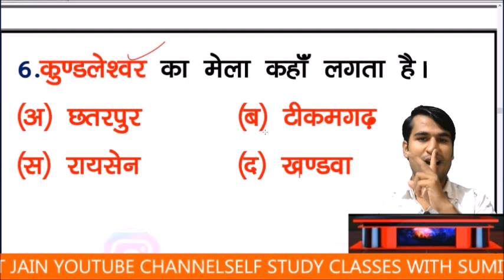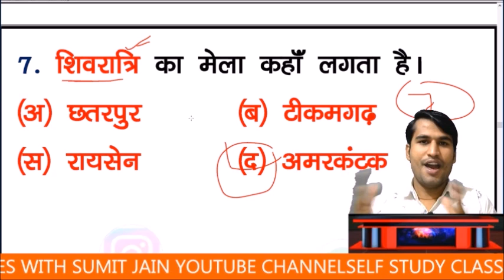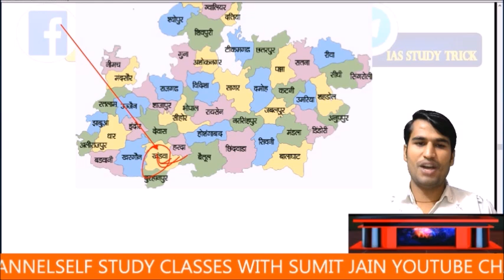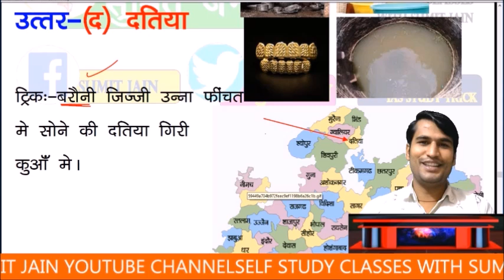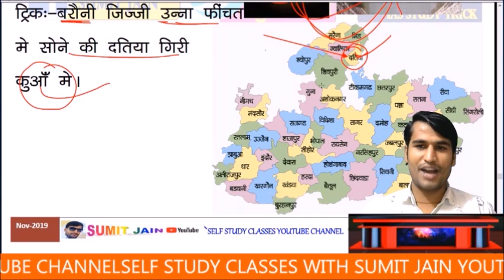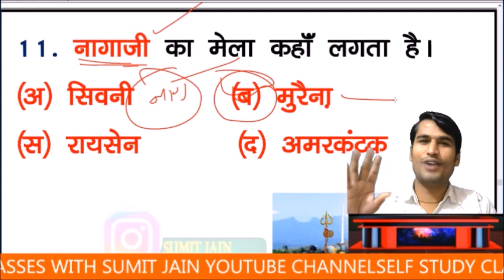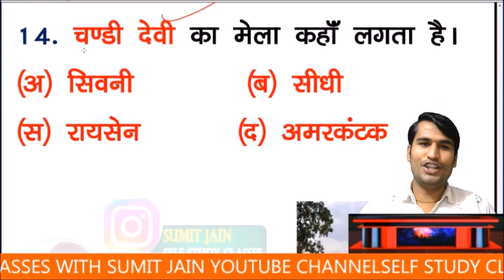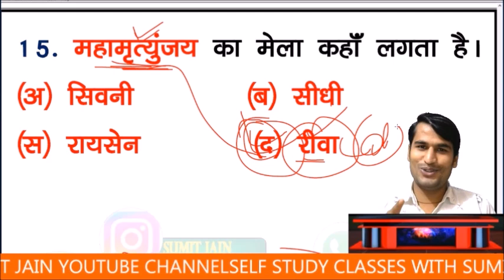mix-MP police bharti 2020, Madhya Pradesh police recruitment notification, MP GK TRICK PART-1,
MP police bharti 2020, Madhya Pradesh police recruitment notification, MP GK TRICK PART-1,

हिंदी साहित्य ग्रुप से जुड़ने के लिए👇✍️

मैन टेलीग्राम ग्रुप से जुड़ने के लिए